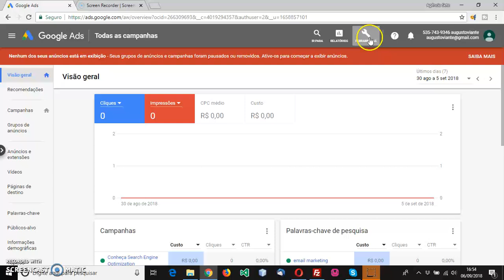Google Ads - Ferramentas - Faturamento e Pagamentos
Neste vídeo eu demonstro qual é o caminho no novo painel de controle do google ads que você deve seguir para saber o valor do seu saldo da sua conta do google ads.